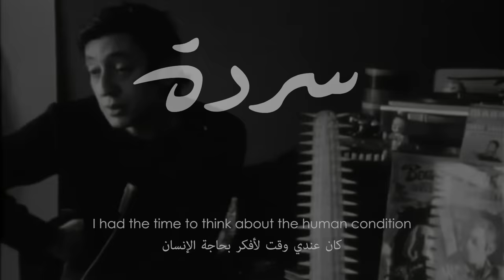Bassel Khaiat: No Scripts Attached - خارج السيناريو | Sarde (after dinner) Podcast #105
بلا أي شك، باسل خياط هو أحد أكثر الممثلين المحبوبين في العالم العربي بمسيرة تمتد لأكثر من ٢٥ عامًا على شاشات السينما والتلفزيون. يشاركنا لحظات خارج النصّ من التأملات عن شخصيته (وشخصياته) التي بحالة تطور دائم والصوت الموجود في داخلنا والأسئلة الوجودية في ذهن كل مبدع. في هذه الحلقة من#سردة، نتحدث عن:

-سر باسل في التمثيل المنهجي
-مخاطر منطقة الراحة
-التعامل مع الرفض: هل دائمًا يكون الرفض مصدر قوة؟
-الحميمية على الشاشة: متى سنتخطى التابو؟
-تطور الفن السردي العربي على الشاشة
-المعنى وراء تاتو باسل
-هل سينتهي الإبداع مع تطور الذكاء الاصطناعي؟

لولاكم، لما كان هناك سردة. شكرا..

محاور الحلقة
00:00:00 | Bassel and Mouin talk about their mustaches
00:03:59 | How to deal with rejection & jealousy
00:11:10 | Do Bassel’s characters ever leave him?
00:23:12 | Bassel’s method for method acting
00:27:44 | Being alone, being lonely, & sharing happiness
00:34:57 | Why does Egypt love Bassel Khaiat?
00:39:45 | The changing needs & expectations of Arab audiences
00:45:18 | Will daring storylines eventually lead to daring scenes
00:54:56 | Why doesn’t Bassel stick to the script?
00:58:06 | The story behind Bassel’s tattoos
01:04:33 | How to preserve creativity in your children
01:07:10 | Is AI a threat to human creativity & art?
01:15:30 | Who can be your support system in this part of the world?
01:25:46 | Is there any hope?